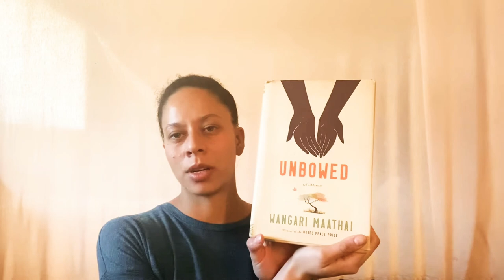BOOK CLUB READING // WANGARI MAATHAI // CHAPTER 1 // PAGES1-5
“Unbowed” A Memoir
Written by Wangari Maathai
Read by Betti Guerra